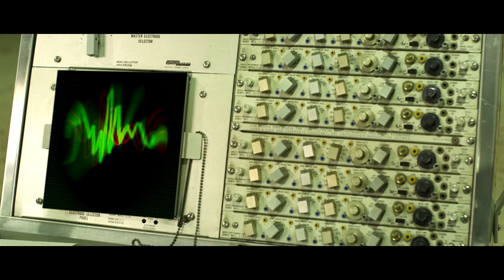Extraction Official Trailer (2013)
Thomas Jacobs is a brilliant engineer who invents a device that enables him to enter the mind of a patient and observe them in their memories. Having run out of funds to complete the project, he reluctantly partners with the Justice Department who plans to use it to see criminals enact their crimes, BUT, during the first test on a convict, Tom gets trapped, leaving behind a pregnant wife and his unconscious baby.For four years Tom is stuck in the criminal's mind until he discovers a glitch in the system. It soon becomes a race for survival as Tom is forced to work with the reluctant criminal to find a way out.

Out on DVD 25th February 2013